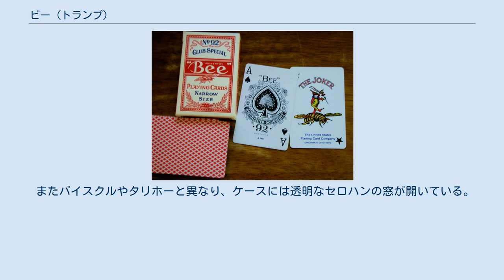ビー (トランプ)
ビー (Bee) は、アメリカ合衆国のメーカーであるU.Sプレイング・カード社によって製造されているトランプの1つ。
その名のとおり蜂がモチーフとなっている。
 ダイアモンドバック、ブリッジサイズのビー 素材は紙製で、カジノなどで使われることも多い。
標準的なトランプのサイズであるポーカーサイズとブリッジサイズの両方について製品がある。
色は赤と青の2種類が標準的。
 カードが比較的固いことから、カードマニピュレーション（ステージマジックを参照）の練習用に用いられることがある。
 またいくつかの種類のビーにはカレンダーが付属させられているものもある。
 ジョーカーには蜂に乗った小悪魔のようなものが描かれている。
スペードのAにも蜂の巣が描かれている。
また、カードの裏模様には白い外枠が無く（同じU.Sプレイング・カード社のバイスクルやタリホーには存在する）、ダイヤモンド・バックと呼ばれる単調な幾何学模様となっている。
またバンブルビーというモデルでは裏の模様に蜂の絵が2つ描かれている。
 またバイスクルやタリホーと異なり、ケースには透明なセロハンの窓が開いている。
（セロハンの窓はないものもある）